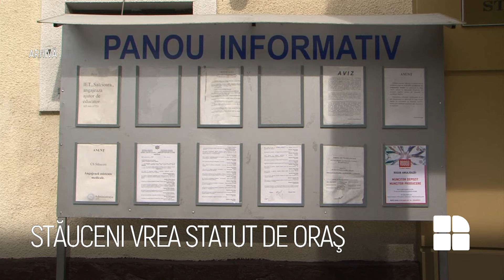STĂUCENI VREA STATUT DE ORAŞ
Comuna Stăuceni ar putea deveni oraș. Primarul Alexandru Vornicu a anunţat că a demarat procedurile de organizare a unui referendum local pentru a conferi localităţii statutul de oraș. Într-o adresare video, edilul face apel către oameni şi îi îndeamnă să dea curs acestei iniţiative.